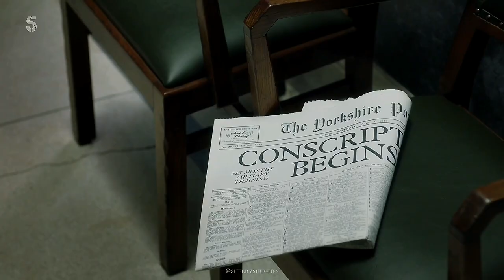ALL CREATURES GREAT AND SMALL - Darrowby at war